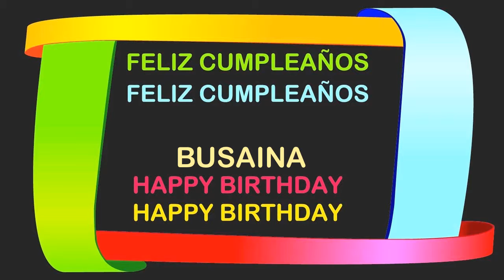Busaina Birthday Postcards & Postales